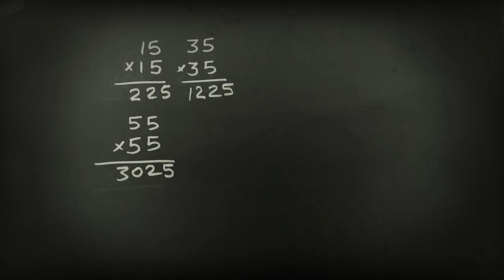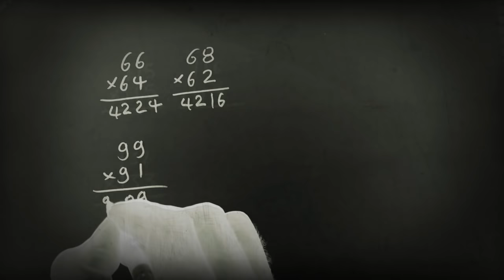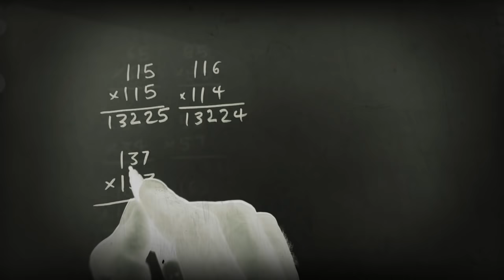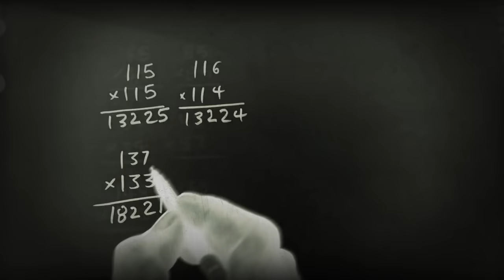multiplication-1 ગુણકાર-1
તમામ સ્પર્ધાત્મક પરીક્ષાઓ ની તૈયારી કરતા મિત્રો માટે ઉપયોગી telegram ચેનલ તેમજ Whatsapp group માં જોડાવ જ્યાં રેગ્યુલર ડેઇલી કરન્ટ,ઇંગ્લિશ ગ્રામર, ગુજરાતી વ્યાકરણ,તમામ કાયદાઓ,ગુજરાત- ભારતની ભુગોળ, ઇતિહાસ,કોમ્પ્યુટર, બંધારણ,પંચાયતિરાજ વગરે ના ઉપલોડ થતા videos ની તેમજ કરન્ટ અફેર્સ ની pdf મેળવી શકશો..share to others

જે મિત્રો 1 થી 5 whatsapp ગ્રુપમાં જોડાયેલ છે તે મિત્રોએ ના જોડાવવું
જોડાયેલા મિત્રો share કરી સહકાર આપશો.